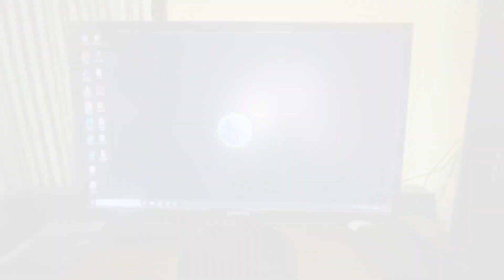MakeOver karaya bhai ne tumhare …